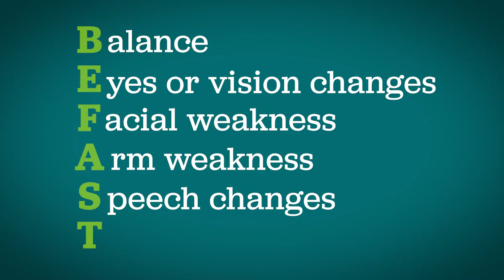Healthy Lifestyles | Stroke warning signs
"Time is of the essence. The sooner you get here the more we can do for you."  🕑

Dr. Segura, a Neurologist at East Jefferson General Hospital, discusses the warning signs of stroke and how important it is to get to the hospital as soon as possible in this HealthyLifestyles.